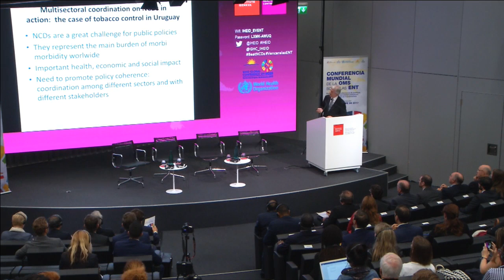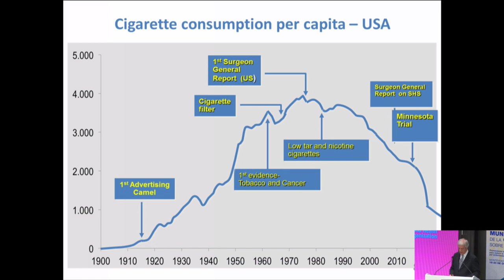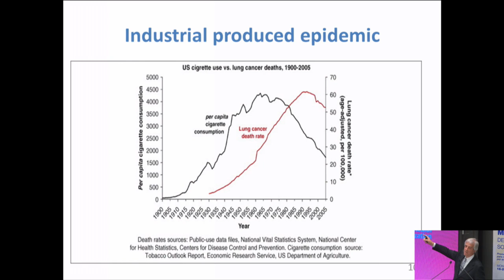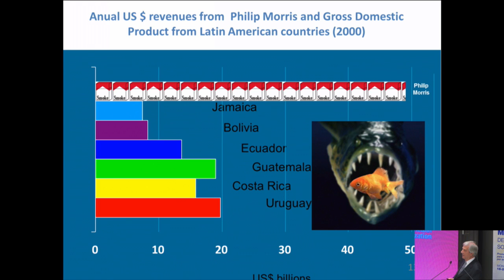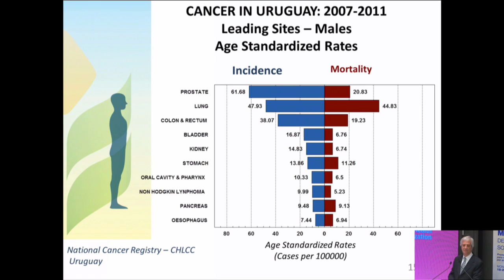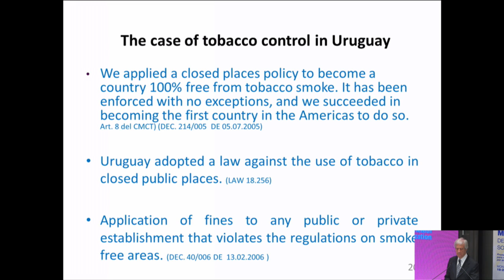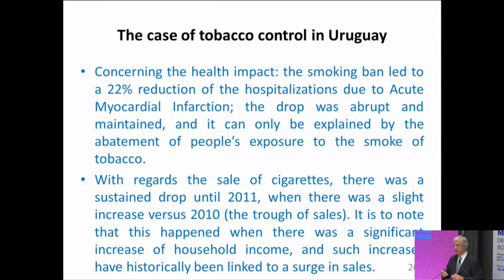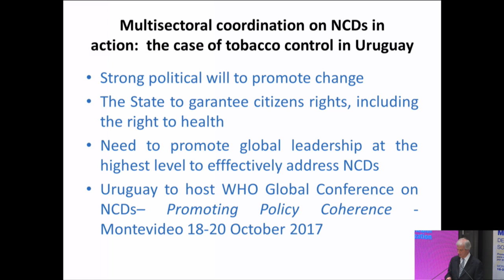Dr Tabaré Vázquez | Multisectoral Coordination on NCDS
6 June 2017, the President of Uruguay, Dr Tabaré Vázquez, speaks at the Graduate Institute about his country’s efforts to protect public health, including promoting NCD prevention and tobacco control policies